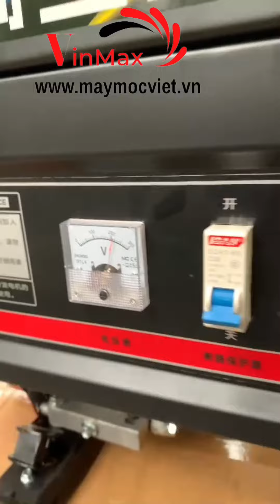Máy phát điện mini 2.2kw cho gia đình giá trung bình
Loại máy phát điện Chạy xăng

Động cơ 4 thì

Nhiên liệu Chạy xăng

Số pha1 pha

Độ ồn≤ 78 dBA

Hệ thống khởi động Giật tay

Trọng lượng sản phẩm 38kg